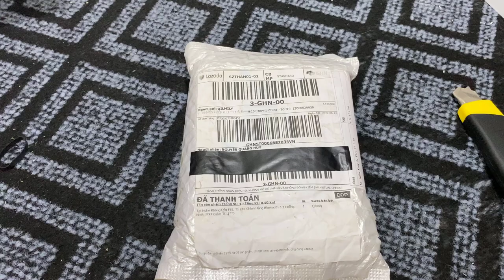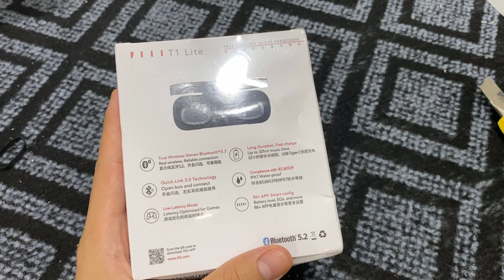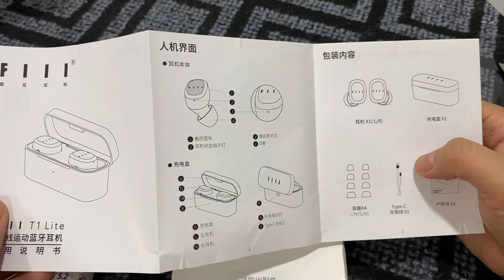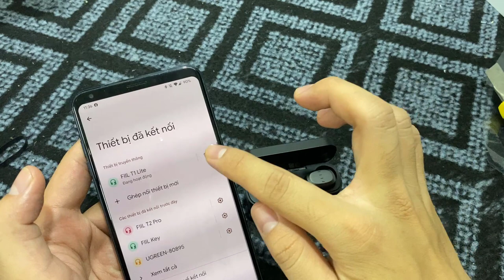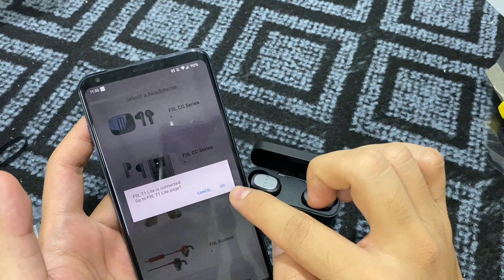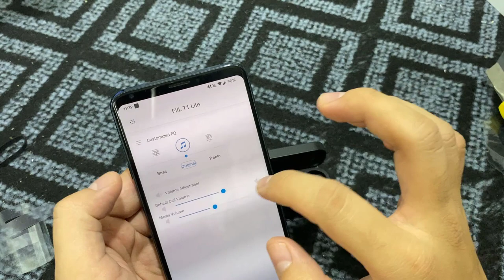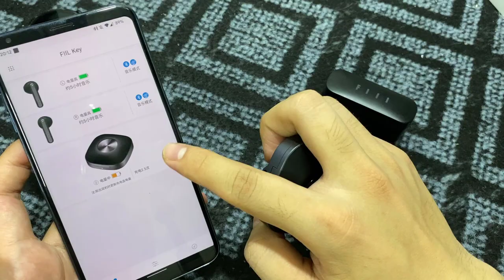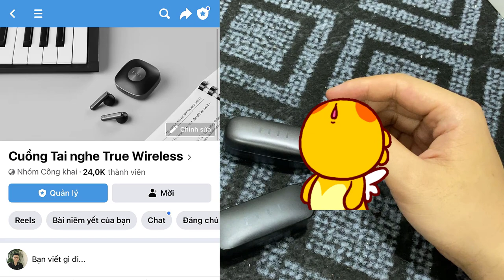Fiil T1 Lite - Tai nghe True Wireless NGON - BỔ - RẺ - Rất Đáng cân nhắc phân khúc dưới 1 triệu đồng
- Mời anh em tham khảo và săn sale Fiil T1 lite tại :
( Lưu ý : hiện shop mall đang hết hàng sản phẩm này, anh em có thể cân nhắc mua shop nước ngoài cho rẻ, chú ý quay video unbox đầy đủ khi nhận hàng giống như mình nhé )

( Hiện các gian hàng nhập khẩu phân phối chính hãng Fiil  T1 lite đang hết hàng, mình sẽ cập nhật link thường xuyên để các bạn tiện theo dõi )